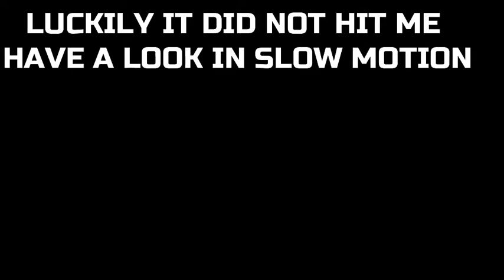baal baal bacha😵 Importance of Helmet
Always use a batting helmet while batting even when a spinner is bowling. U can't know from where the ball will strike u. By this video u will know the importance of batting helmet. U can imagine what would happened if the ball hit me in my head if i was not wearing a helmet.

batting helmet padding . replacement,